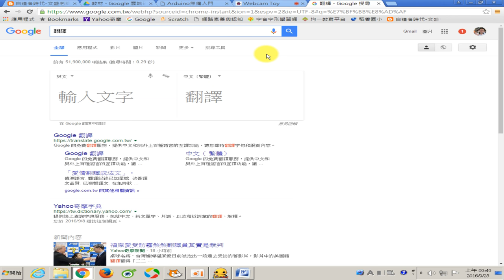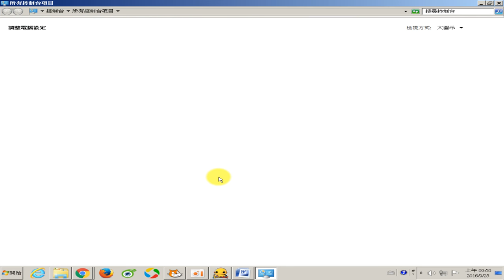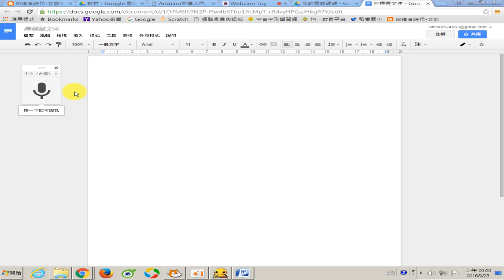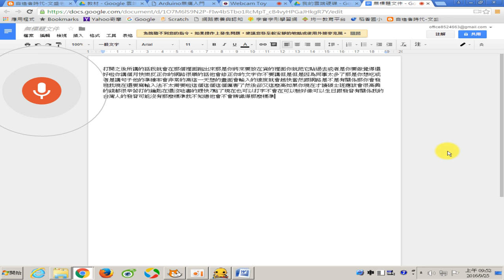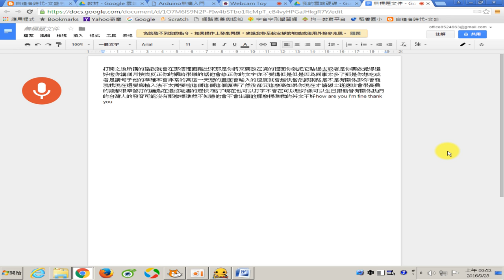1050925-04 一教ARDUINO就上手研習節錄-補充GOOGLE翻譯發音與語音輸入(課外)